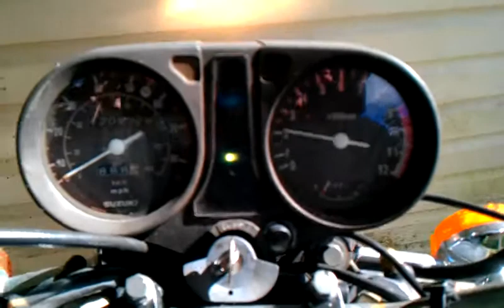1980 Suzuki GS850G.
My 1980 Suzuki GS850G running before i took it apart for restoration. I plan to have her back on the road this season. She is a great running machine.